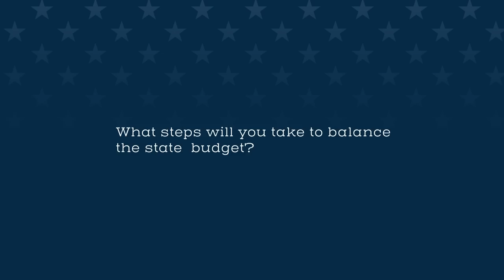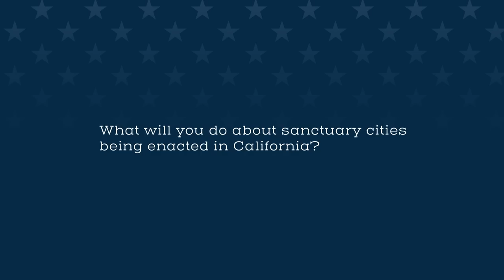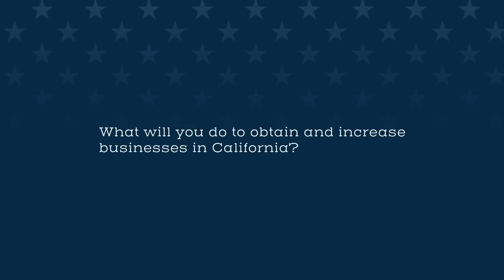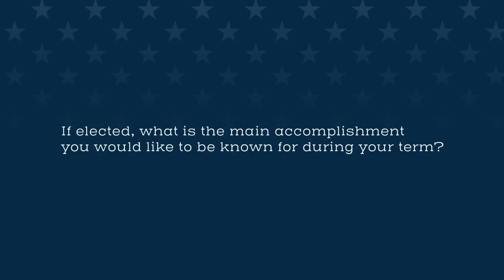Q&A #13 – Pastor Jack Interviews California Governor Candidate John Cox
Pastor Jack Hibbs asks California Governor Candidate, John Cox questions regarding the issues concerning California voters.

1) What steps will you take to balance the state budget?

2) What will you do about sanctuary cities being enacted in California?

3) What will you do to obtain and increase businesses in California?

4) If elected, what is the main accomplishment you would like to be known for during your term?